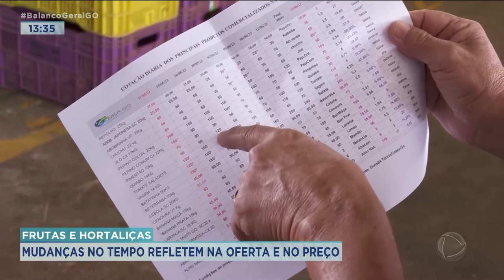FRUTAS E HORTALIÇAS: MUDANÇAS NO TEMPO REFLETEM NA OFERTA E NO PREÇO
AS MUDANÇAS NO TEMPO TEM REFLETIDO NA OFERTA DAS FRUTAS E HORTALIÇAS. A CHEGADA DO TEMPO MAIS FRIO E SECO JÁ PROVOCA VARIAÇÃO NOS PREÇOS DE VÁRIOS PRODUTOS NA CEASA.